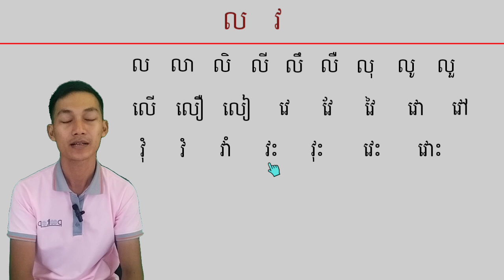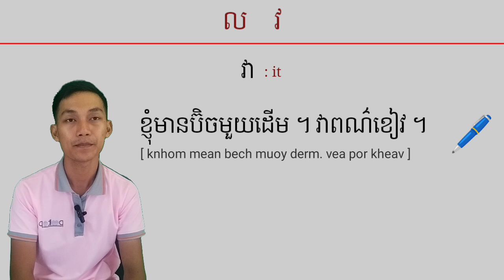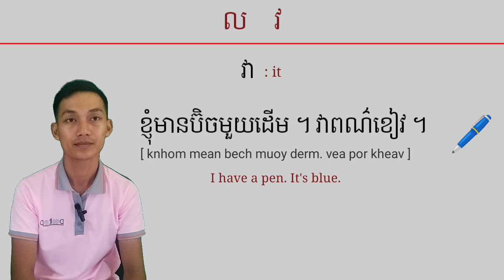KHMER LESSON 26- ល [lo] វ [vo], pronounced with vowels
KHMER LESSON 24- ល [lo] វ [vo], pronounced with vowels:

ល [lo] វ [vo], are [owe] consonant series, They're pronounced with second serie vowel sounds.

srak ea ...

ល លា លិ លី លឹ លឺ លុ លូ លួ លើ លឿ លៀ វេ វែ វៃ វោ វៅ វុំ វំ វាំ វះ វុះ វេះ វោះ